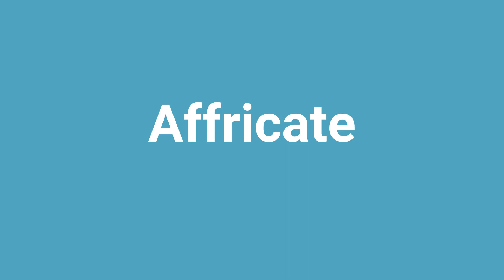'Affricate' Meaning and Pronunciation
Word: Affricate
Meaning: a composite speech sound consisting of a stop and a fricative articulated at the same point (as `ch' in `chair' and `j' in `joy')